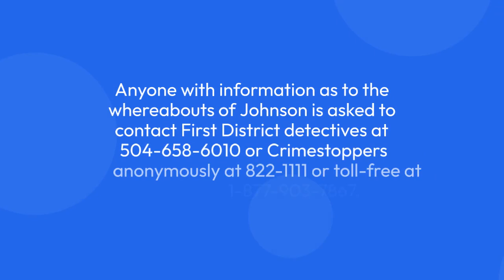Suspect steals $1,000 worth of items from Mid-City business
The New Orleans Police Department is asking for the public’s help to find 46-year-old Samuel Johnson, in connection to a theft incident.